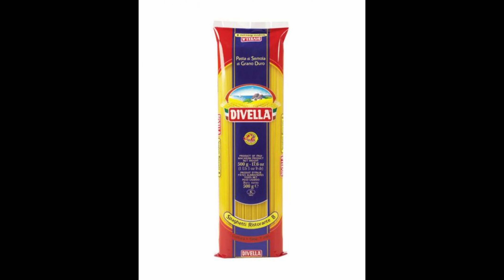Move! 🏃🏻 l Fortnite Montage l Edited for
✨ Montage for Cid_v2 aka Lucas ✨